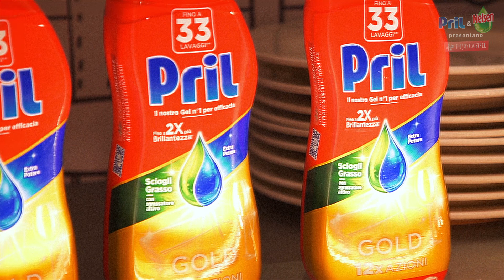Focaccia con le fave - Benedetta Parodi Official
La focaccia con le fave è perfetta per accompagnare un bel piatto di formaggi e salumi ma è buonissima anche da mangiare da sola! Ideale anche per un aperitivo, una cena in piedi o per arricchire il cestino del pane.

🌐 Link Amazon 🌐
- Pril gold gel
- Pril gold caps